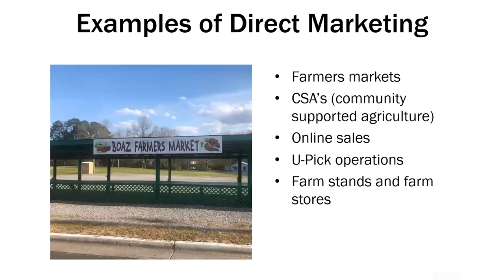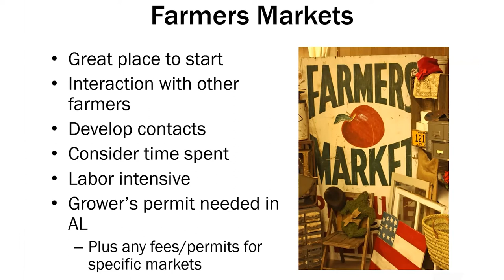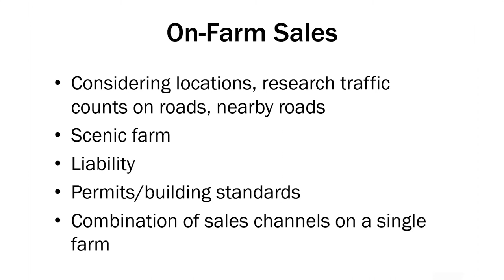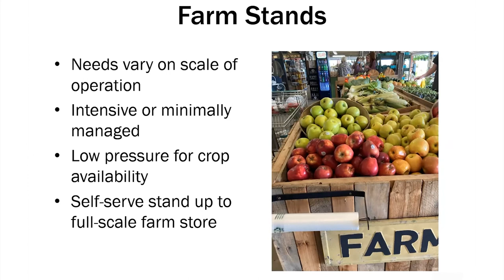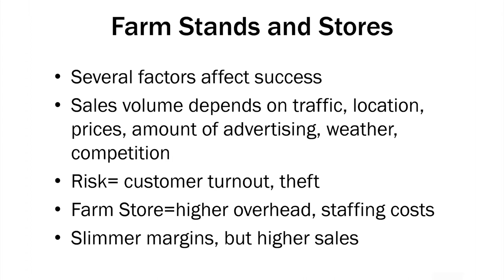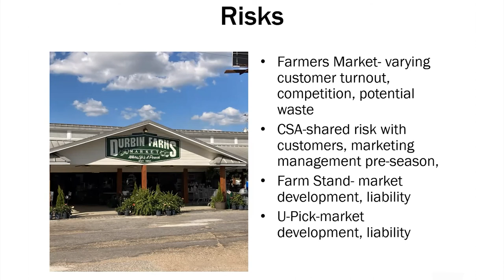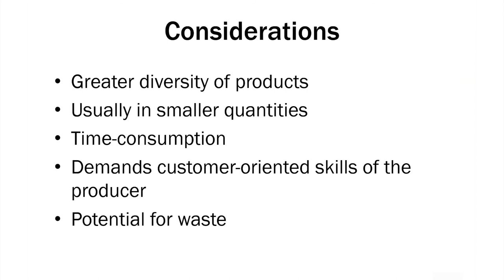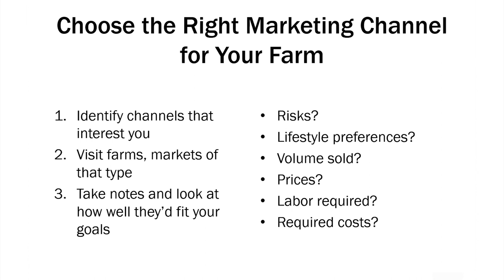Direct Marketing for SpecialtyCrop Producers